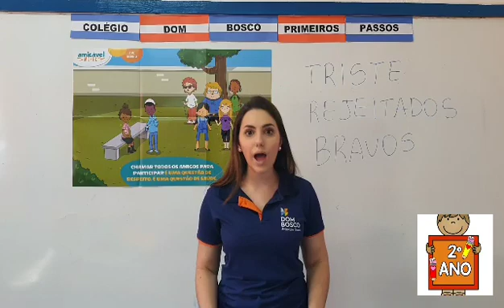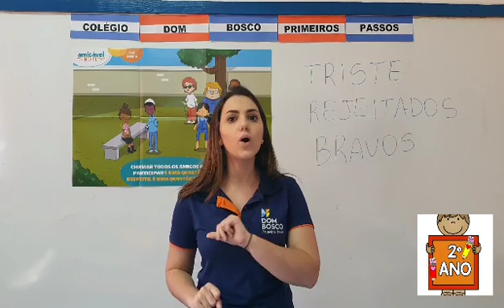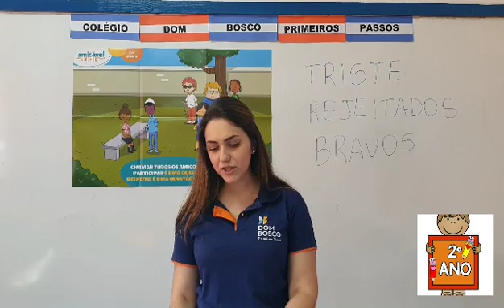2° Ano - Amigável Mente - 15/07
Psicóloga Andressa Rodrigues